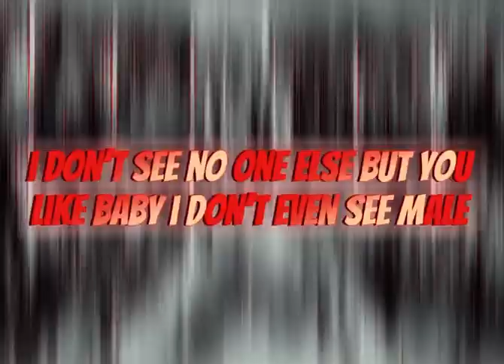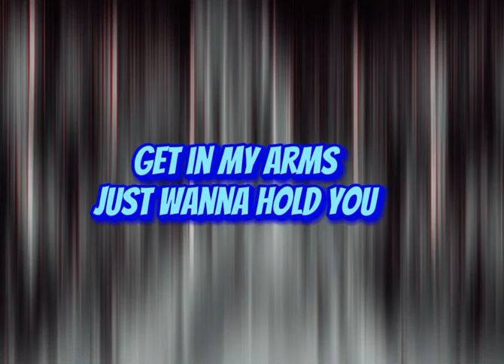terrancestk - Talking Stage (Official Lyric Video)